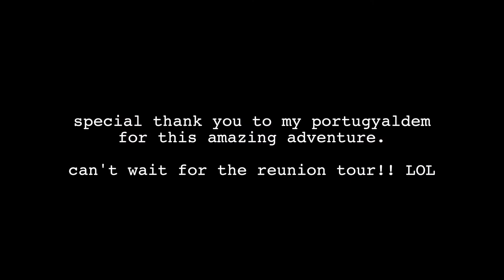PORTUGAL 2018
Spent 2 weeks in this amazing country with amazing people. Can't wait to go back :)